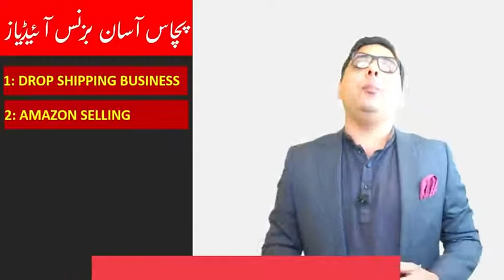50 Best Business Ideas | Business And Money Coaching | @NS Training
50 easy Business ideal after watch this video you khow 50 best business ideal